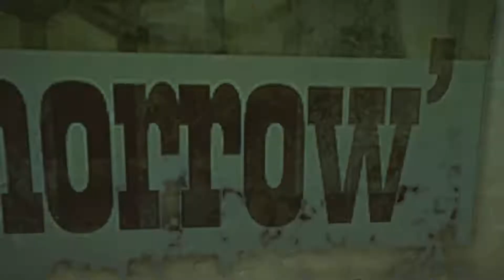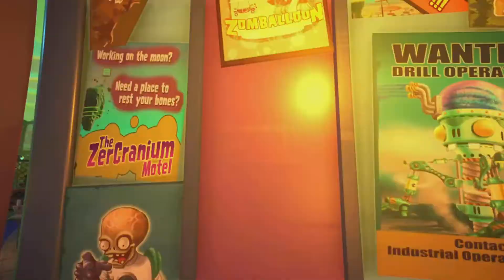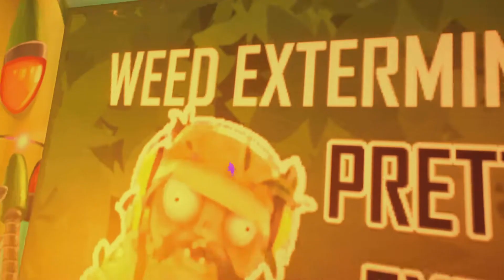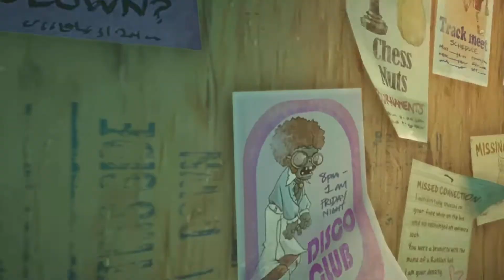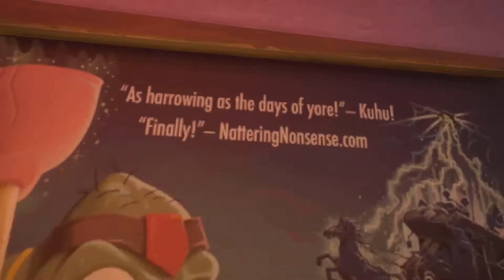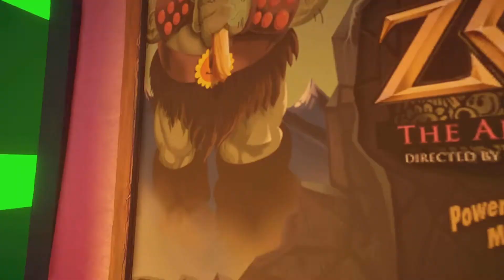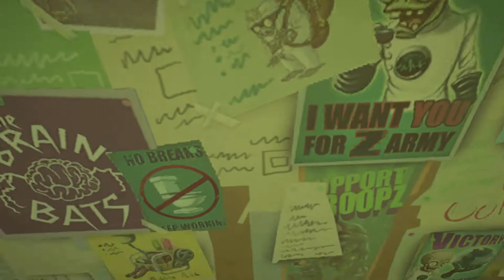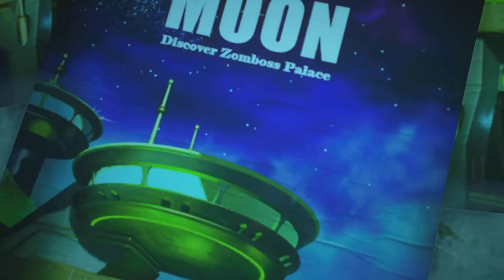PVZ GW2: Free Camera Glitch: Aqua Center